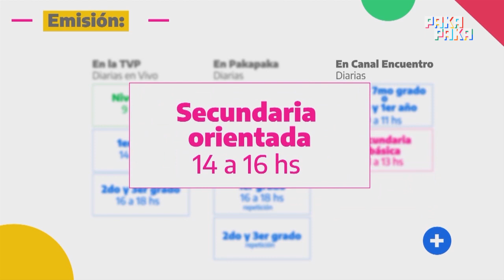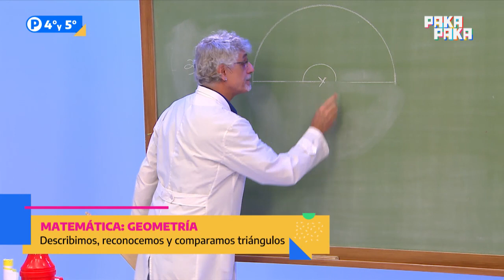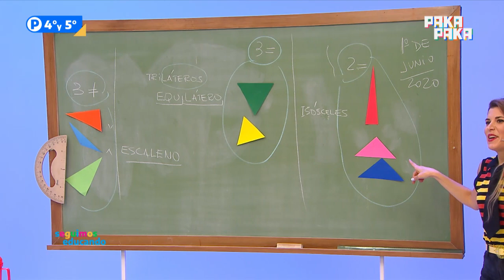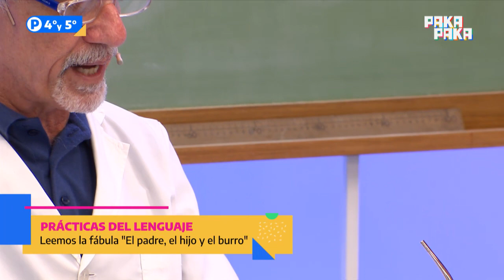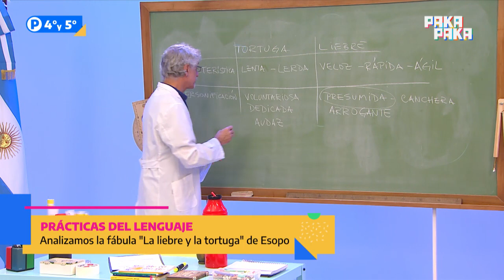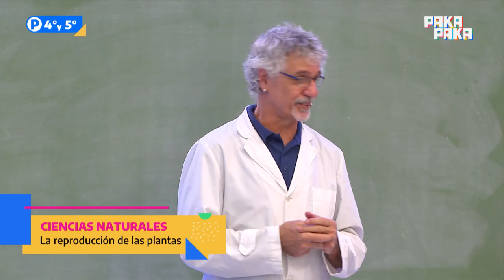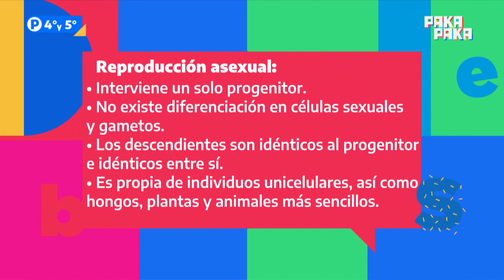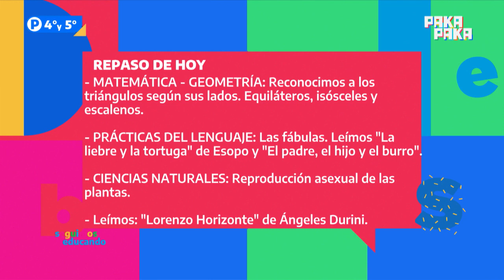Seguimos educando: 1 de junio / 4° y 5° grado - Pakapaka